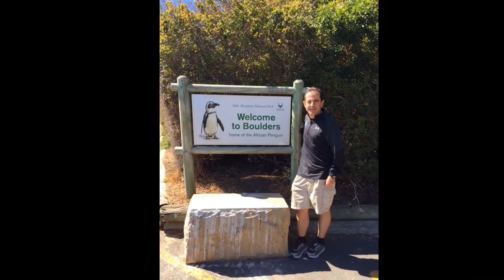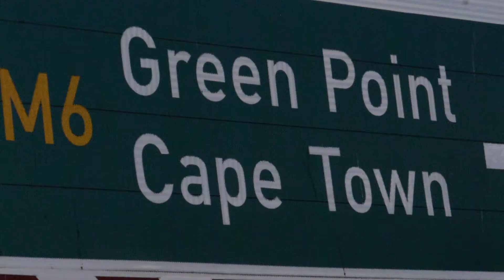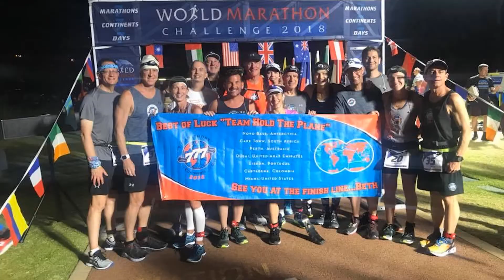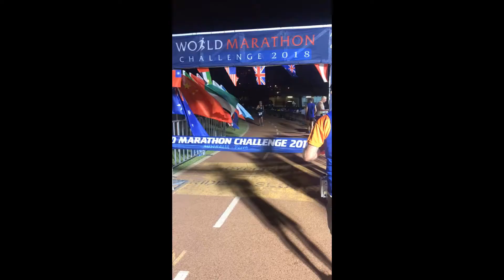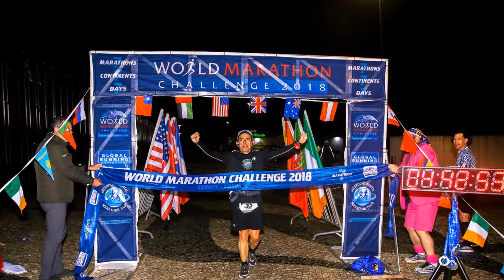Dave McGillivray and the 2018 World Marathon Challenge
DMSE Founder and President Dave McGillivray took on the World Marathon Challenge— 7 marathons in 7 days on 7 continents.